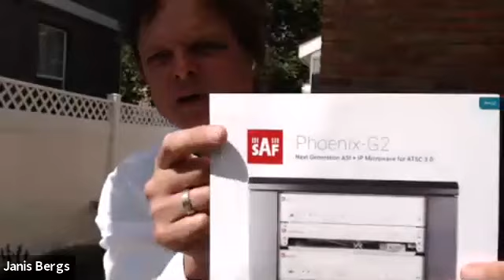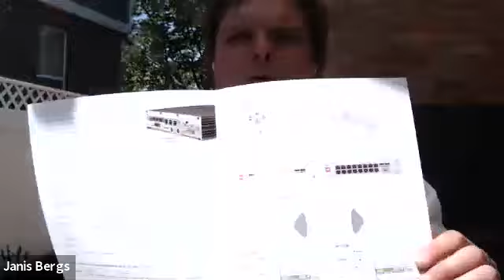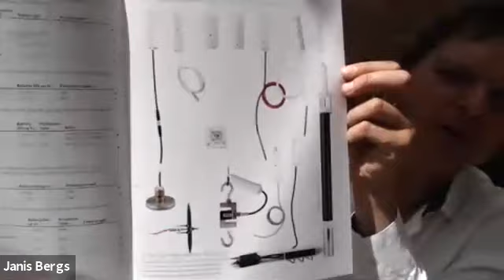A conversation with Jānis Bergs, President of SAF North America.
John Finegan interviews Jānis Bergs, President of SAF North America and Global Vice President of Global Sales and Marketing for SAF Tehnika JSC.

Jānis Bergs is an entrepreneur with international management experience. He is responsible for multiple Start-ups, M&As, and exits. Jānis believes that life is a journey to be enjoyed with humility and a willingness to learn and improve.  He is currently based in Denver, Colorado and his target market is North America.

As President of SAF North America, their main customers are companies building their own private communications networks, Carriers, TV Broadcasters, and companies involved in design, manufacturing, and deployment of microwave equipment in the frequency ranges from 300MHz to 86GHz.  Their Internet of Things (IoT) network product Aranet is used by a wide range of industrial and commercial customers who need to "wirelessly" sense their environment.

They are also involved with mobile payment and mobile car parking systems and applications as Investor and Co-founder of mobilly.lv and into Indoor mapping services through Indoorvu.com

For many years, Jānis has been teaching MBA students Entrepreneurship and he is open to delivering lectures and speeches on the subjects of Entrepreneurship, Innovations, International business, Startups, and how it is to start a business in the USA and Europe.

Jānis will be glad to talk with you if you are an existing or potential end-customer, potential Reseller, or OEM Partner.  He can work together to solve problems for specific Vertical markets and jointly deliver them to customers.